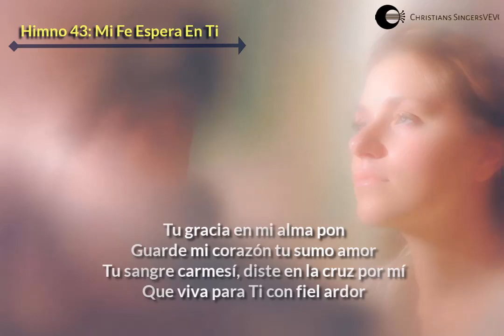43. Mi Fe Espera En Ti - Himno Acapella [Letras]